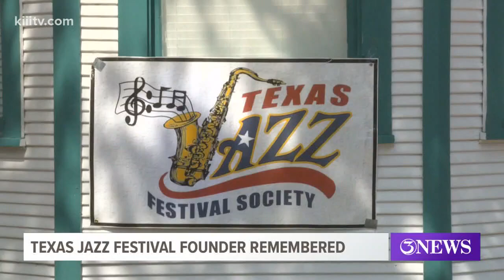Coastal Bend music lovers, nonprofits mourn loss of Patrick Cage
Many around the Coastal Bend are mourning the loss of a man who helped bring thousands together to celebrate life and music.